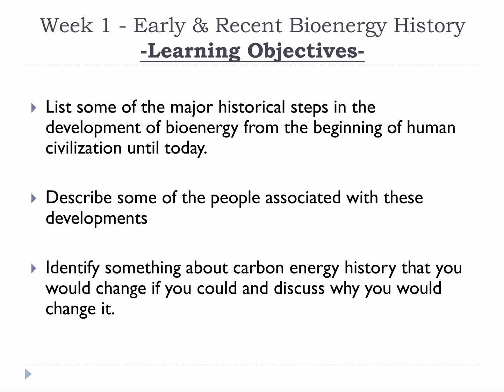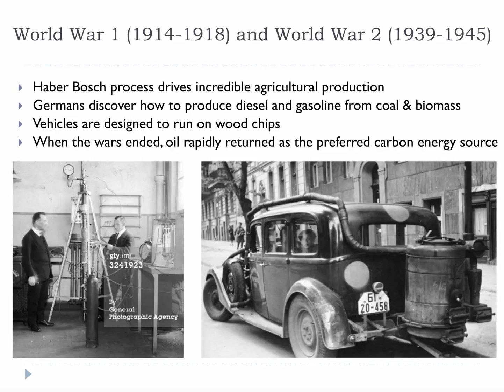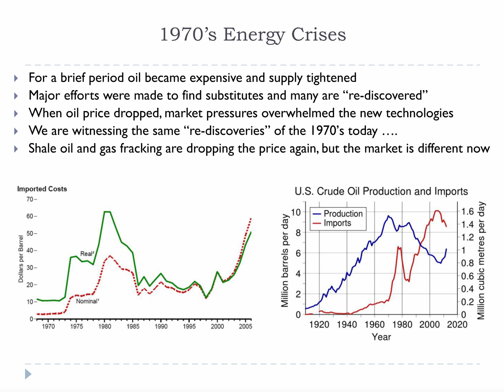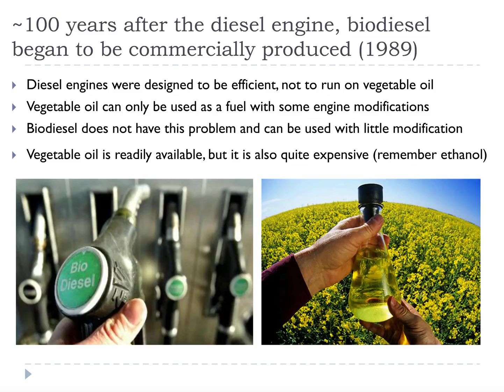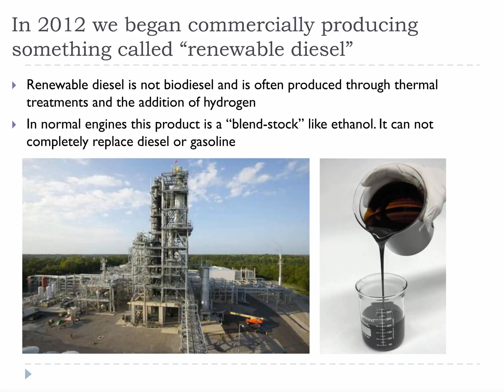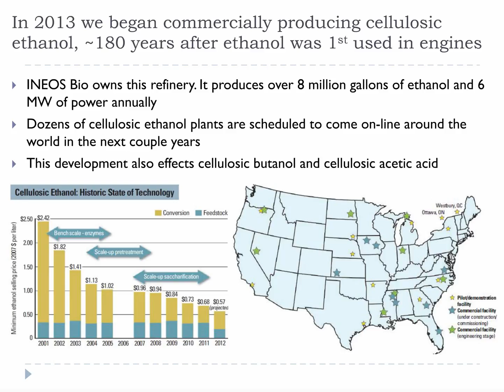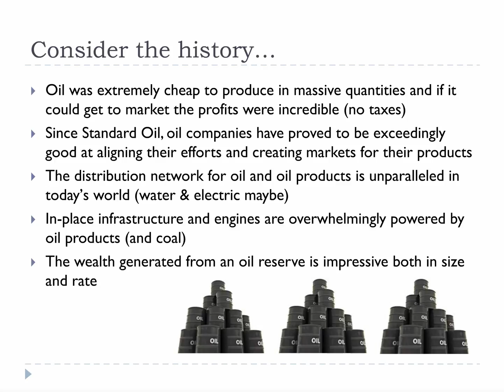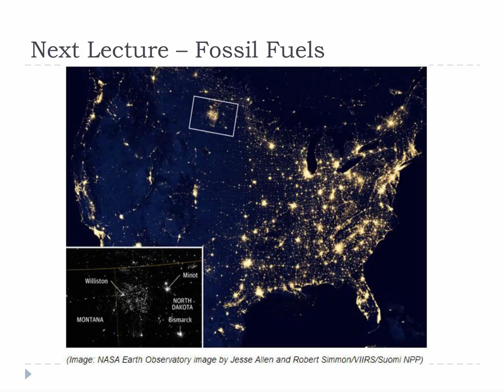Lecture 2 Recent Bioenergy History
Here we discuss more recent developments and some historical patterns in energy/fuels. History often goes in circles for reasons that baffle historians. Many of the bioenergy technologies being developed today were researched in the 1970’s during the energy crisis. Ironically, many of the technologies researched in the 1970’s were based on ideas that been practiced more than 100 years earlier to produce energy and fuels for a world going crazy for engines and struggling to find a fuel of choice.

So, here we are again. The price of oil has been high and for 10 years or so there has been considerable enthusiasm for bioenergy. However, now we are potentially looking at producing more oil than we consume and interest in bioenergy is waning again. The graphs above show what oil prices did in the 1970s and what the balance of oil production/imports has looked like for the last 100 years. Its interesting to note that with the exception of the last 10 years in general the US has always produced more than oil than it has imported.

Written slide notes and support materials for each lecture can be found at the Bioenergy Education Initiative at Oregon State University

An associated online E-campus course, BRR 350 Introduction to Regional Bioenergy is also offered at OSU

The Bioenergy Education Initiative is part of Advanced Hardwood Biofuels Northwest, supported by AFRI Competitive Grant 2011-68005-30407 from USDA National Institute of Food and Agriculture